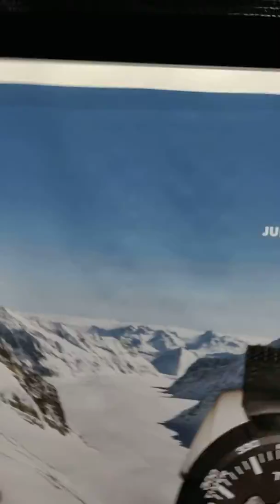Through final Tunnel of Jungfrau